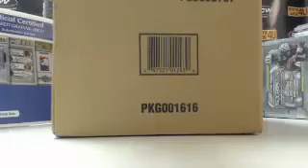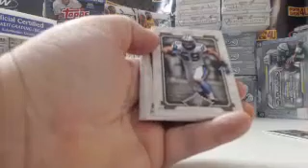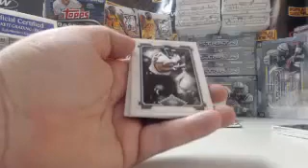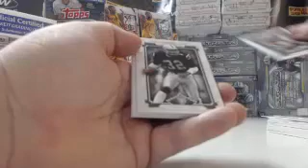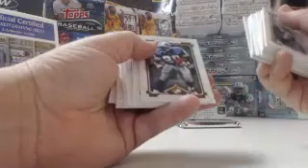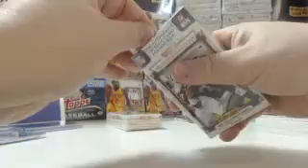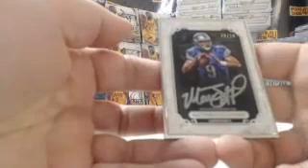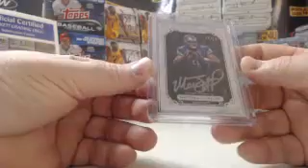2013 Topps Museum Collection Football 3Box Group Break #1 (2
2013 Topps Museum Collection Football 3Box Group Break #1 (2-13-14) - Captured Live on Ustream